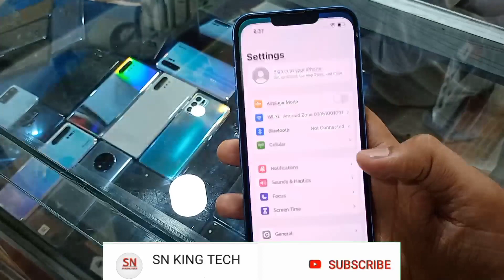Iphone 13 used mobile price in Pakistan | iphone 13 second hand price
In this video i will tell you the used price of iphone 13 in Pakistani market 256GB variant and also show it's camera features and complete specs and warranty and market availability

Shop No 11 mashaallah mobile market Orangi Town No 5 Karachi